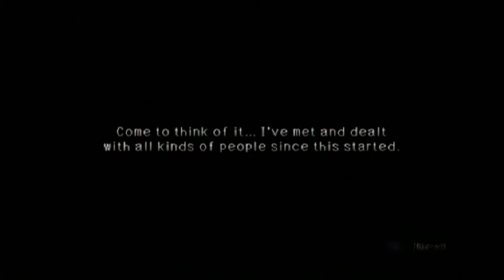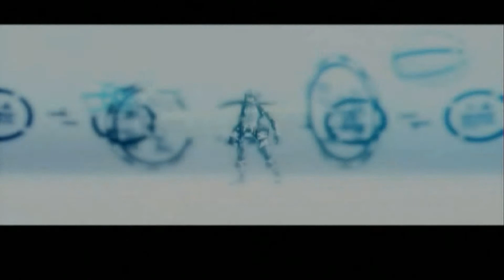.hack//G.U. Vol.3 Redemption - Episode 37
I get to talk for a whole minute.